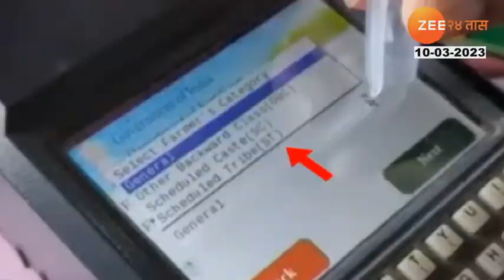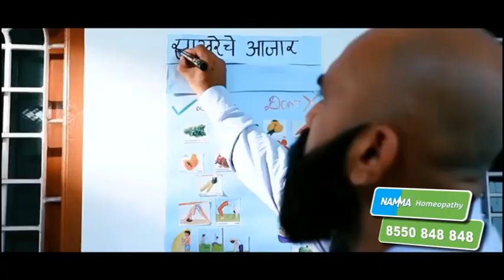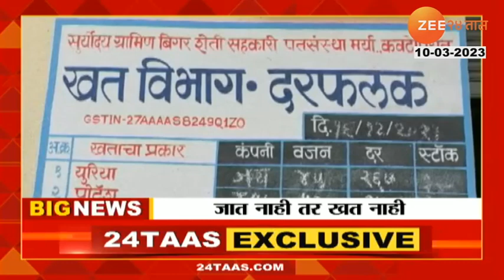Special Report: 'जात नाही तर खत नाही,' शेतकऱ्यांमध्ये जातीचं विष कोण पेरतंय? जातीचा रकाना कशासाठी?